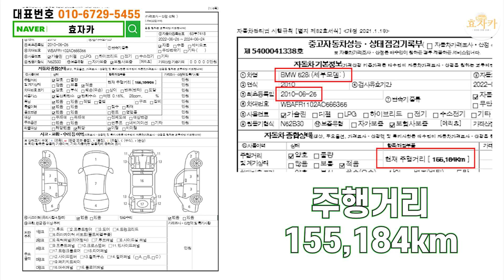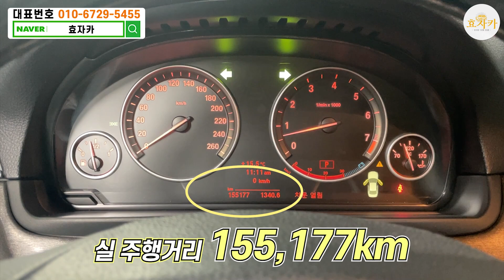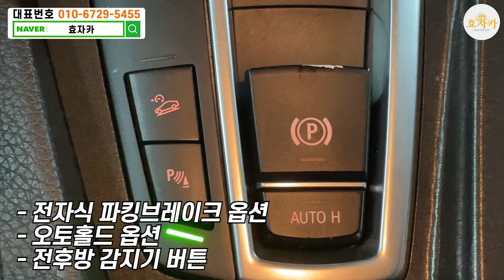카타르 월드컵!! 한국승리기원이벤트!! 차값만큼수리비를 가지고 있는 미친차량!! 스팩 또한 미쳤다!! 전국최저가 1150만원!! 서두르세요.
1. 차량풀네임 : bmw 뉴5시리즈 528i
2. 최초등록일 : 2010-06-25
3. 주행거리 : 155,164km
4. 차량금액 : 1150만원

100%실매물! 전액할부 구매가능!